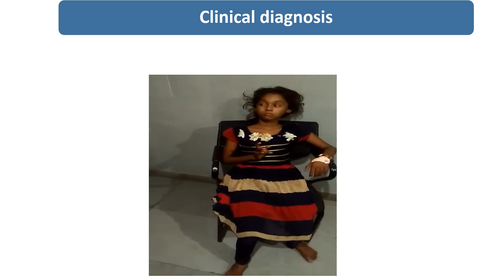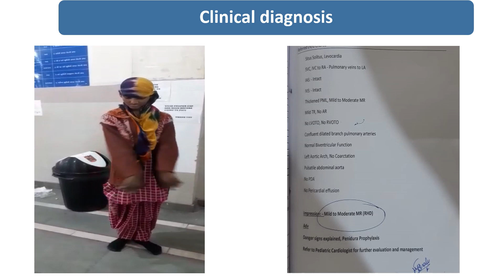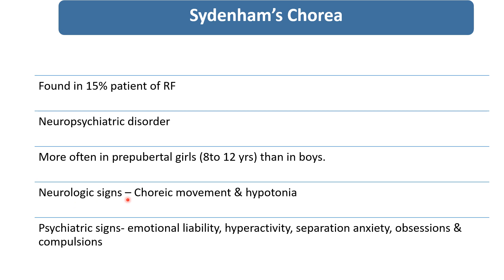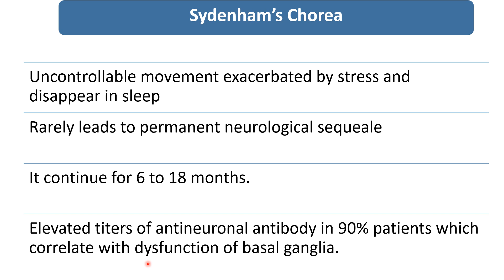Sydenham Chorea || Spot Diagnosis - 14 || Pediatrics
This video describes details of Sydenham’s Chorea.